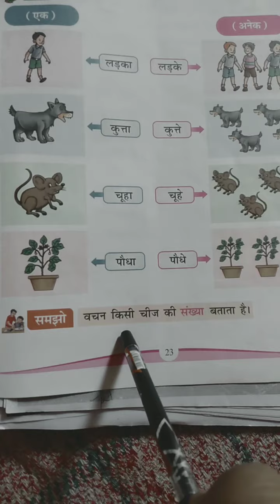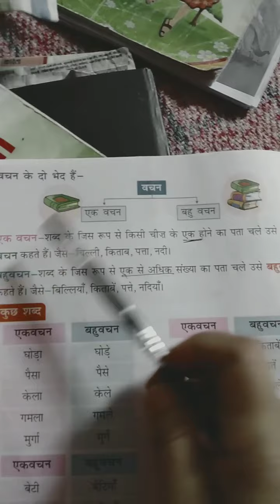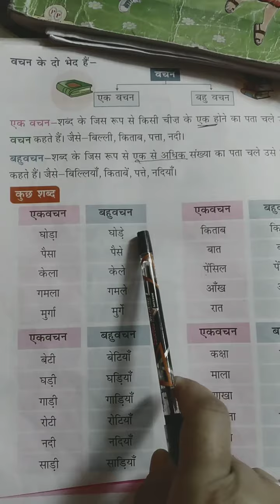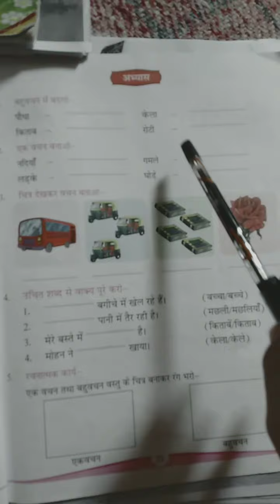18 May, Hindi vyakaran chapter 6 (vachan)